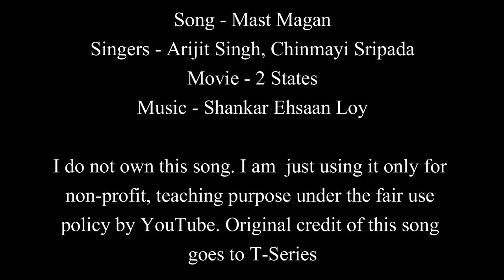Mast Magan | 2 States | Arijit Singh | Guitar Chords Lesson+Cover, Strumming Pattern, Progressions..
Mast Magan | 2 States | Arijit Singh | Easy Guitar Chords Lesson+Cover, Strumming Pattern, Progressions...

Song: MAST MAGAN
Singer: ARIJIT SINGH, CHINMAYI SRIPADA
Lyrics: AMITABH BHATTACHARYA
Music Label: T-SERIES